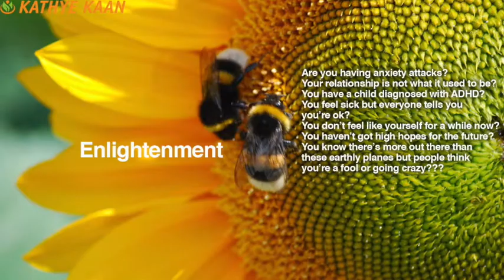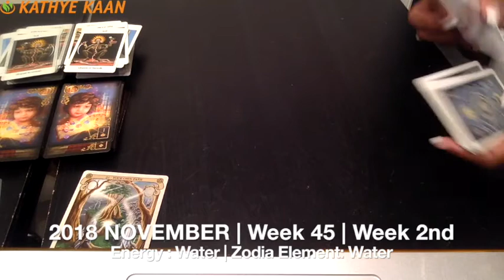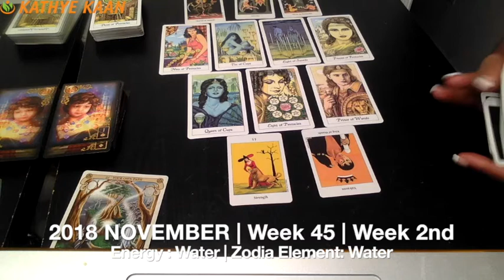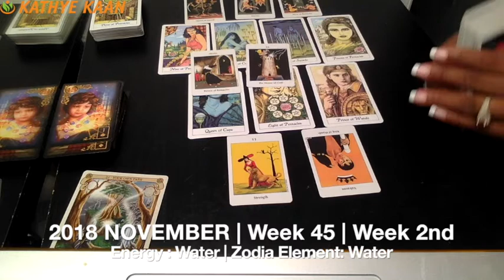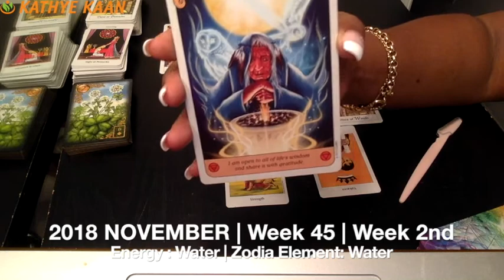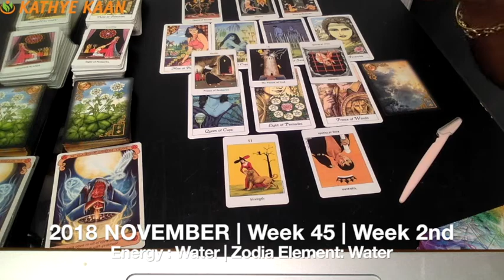OPHIUCHUS Weekly Reading Tarot Psychic | Horoscope | Week 45 | NOVEMBER 05 - 11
Did you watch your full & extended Ophiuchus reading for November yet?